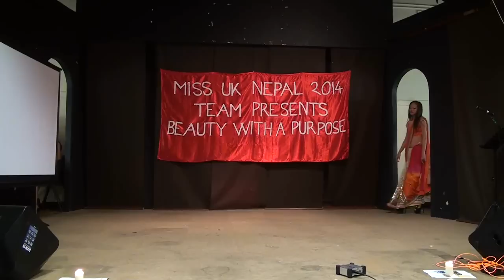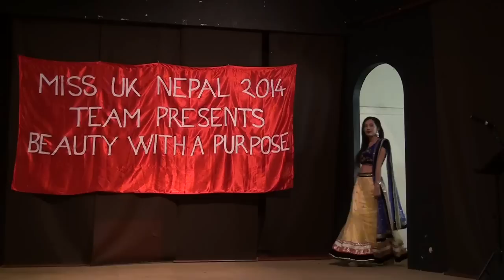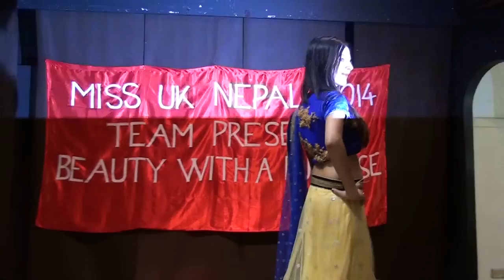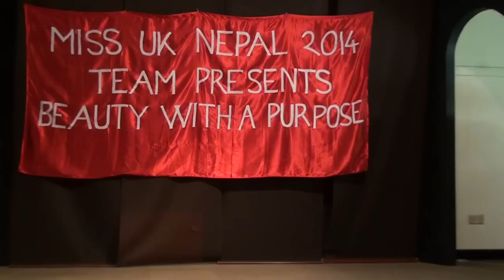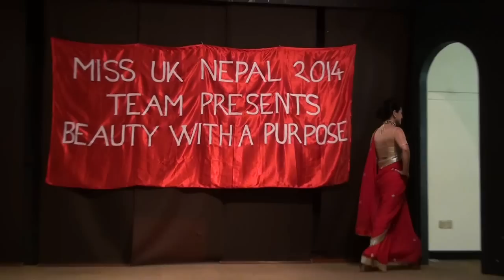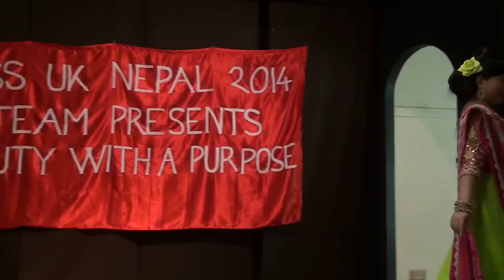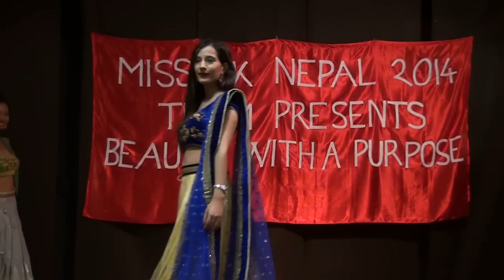MissUKNepal 2014 Beauty with Purpose Catwalk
Admin / Editor  : SK Gurung  (Kumar)